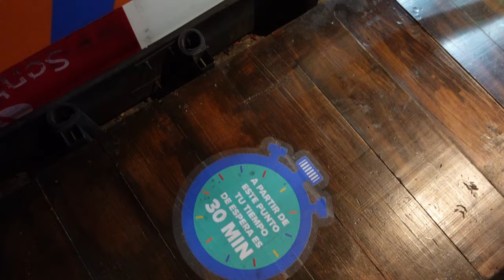Hasbro Karts Off-Ride Footage, Hasbro City Go Karts | Non-Copyright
Hasbro Karts is a small go-kart track at Hasbro City.  This is an indoor theme park at the Paseo Interlomas shopping mall just outside of Mexico City.  This track has a slick surface and tight turns, so there's quite a bit of skill involved.